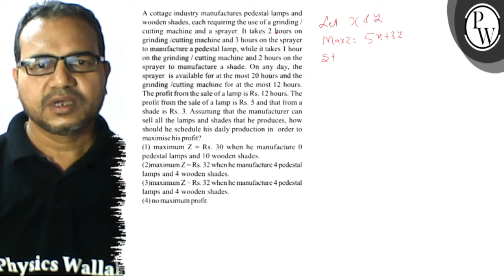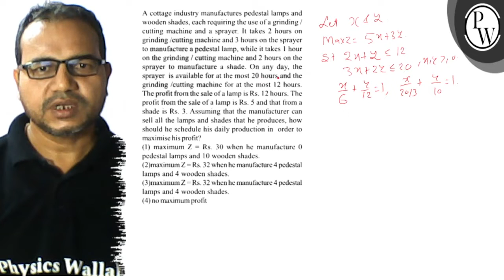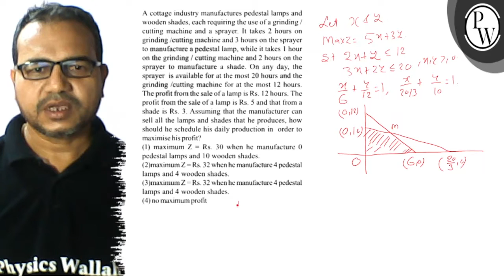A cottage industry manufactures pedestal lamps and wooden shades, each requiring the use of a gr...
A cottage industry manufactures pedestal lamps and wooden shades, each requiring the use of a grinding / cutting machine and a sprayer. It takes 2 hours on
\( P \) grinding /cutting machine and 3 hours on the sprayer

W to manufacture a pedestal lamp, while it takes 1 hour on the grinding / cutting machine and 2 hours on the sprayer to manufacture a shade. On any day, the sprayer is available for at the most 20 hours and the grinding /cutting machine for at the most 12 hours. The profit from the sale of a lamp is Rs. 12 hours. The profit from the sale of a lamp is Rs. 5 and that from a shade is Rs. 3. Assuming that the manufacturer can sell all the lamps and shades that he produces, how should he schedule his daily production in order to maximise his profit?
(1) maximum \( \mathrm{Z}= \) Rs. 30 when he manufacture 0 pedestal lamps and 10 wooden shades.
(2) maximum \( Z= \) Rs. 32 when he manufacture 4 pedestal lamps and 4 wooden shades.
(3) maximum \( \mathrm{Z}= \) Rs. 32 when he manufacture 4 pedestal lamps and 4 wooden shades.